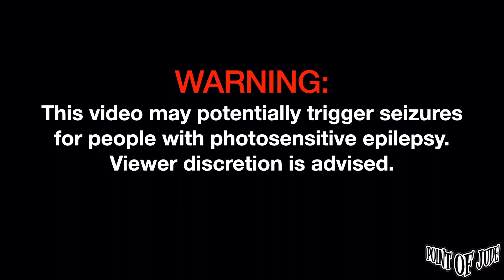Zild Medisina [Live at Uptown Mall, BGC - Full Song] (High Quality)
Zild Medisina [Live at Uptown Mall, BGC May 06, 2023 - Full Song] (High Quality)